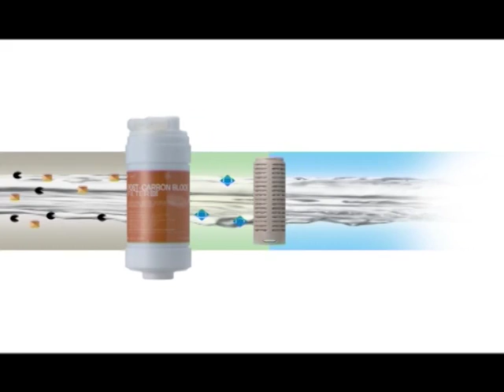Lajmet 15.03.2014 TV ART.